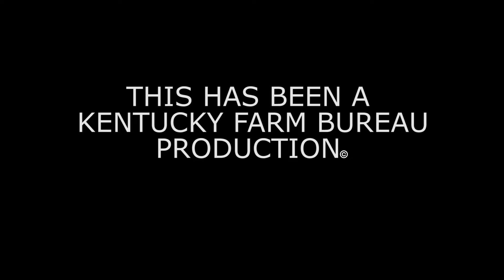Kentucky Farm Bureau - Legislative Drive In / Food Check Out Day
On today's Farm Bureau Minute, Kentucky Farm Bureau members from over 90 counties made their way to Frankfort to meet with their state legislators during the KFB Legislative Drive-In/Food Check-Out Day.